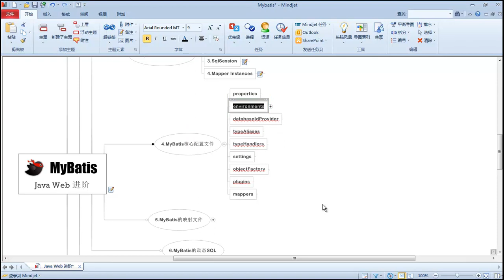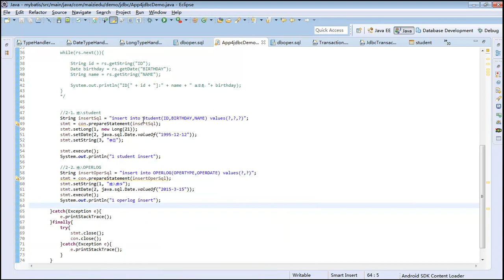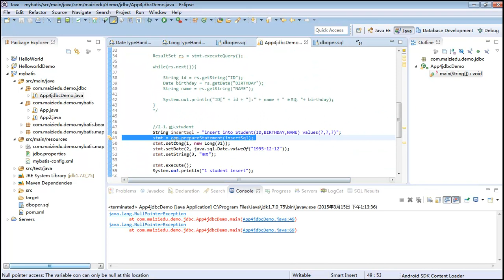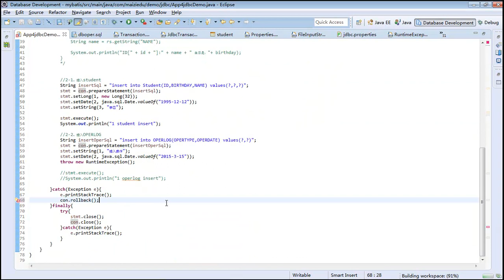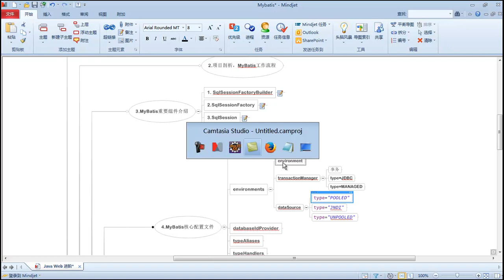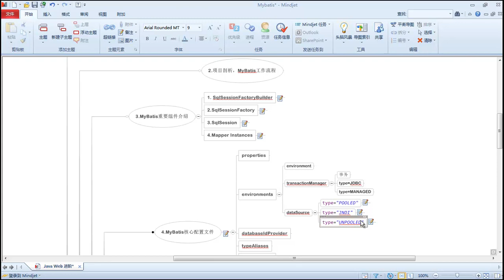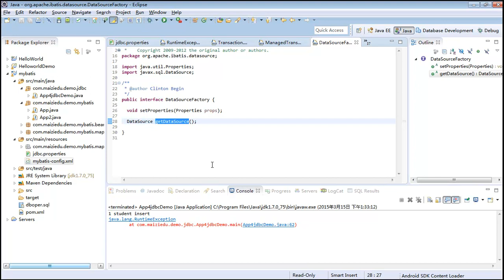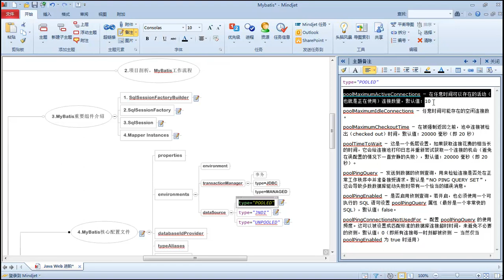Java Web进阶 Mybatis 6 mybatismybatis 核心配置4 2